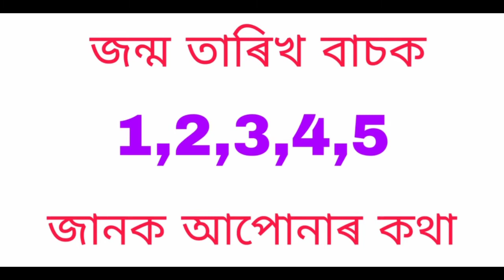জন্ম তাৰিখ বাচক আৰু জানক আপোনাৰ কথা Part 01